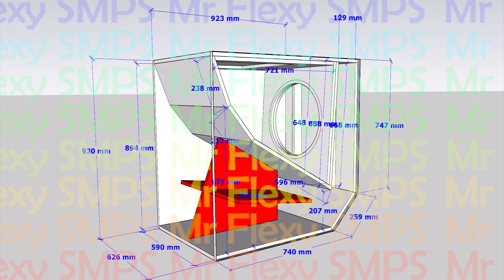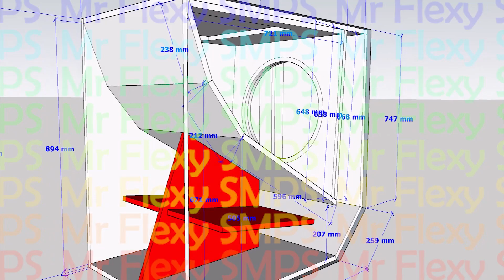[PLAN]18" L36 TURBO Chest Thumping BASS SUBWOOFER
You can feel the bass in your chest with this subwoofer! It will rattle your whole body! Shake the living! May you be successful in your life!